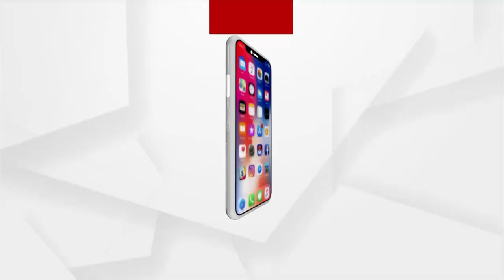ସରକାର କା ମାଲ୍ ଦରିଆ ମେ ଡାଲ !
ଲକ୍ଷ ଲକ୍ଷ ଟଙ୍କା ମିଶିଲା ପାଣିରେ । ବର୍ଷେ ନଯାଉନୁ ଭୁଶୁଡ଼ି ପଡିଲା ପୋଲ । ବାହ୍ୟ ଯୋଗତରୁ ବିଛିନ୍ନ ହୋଇଗଲା ଗାଁ । ପାଦ ଚଲା ରାସ୍ତା ହିଁ ସହା ଭରସା । ଯାତାୟତ ପାଇଁ ଲୋକେ ହନ୍ତସନ୍ତ । ବାରମ୍ବାର ଗୁହାରି ସତେ ମଧ୍ୟ ଫଳ ଶୂନ । ଚିତକୋଣ୍ଡାରୁ ଦେଖିବା ଏହି ରିପୋର୍ଟ